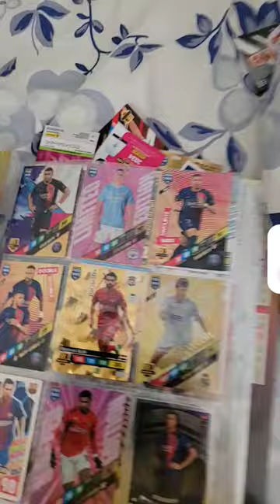13 april 2024